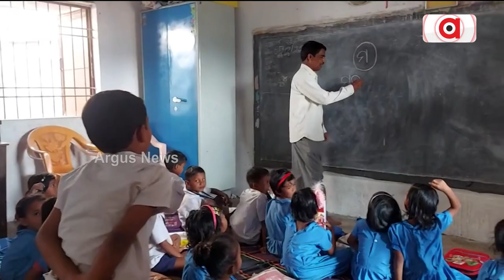ଗୁଟେ କୋଠରୀଥି ପାଞ୍ଚଟା ଶ୍ରେଣୀର୍ ପିଲା || Boudh School problem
ଗୁଟେ ଶ୍ରେଣୀର୍ ପାଠପଢ଼ା ହେଲେ ଆର୍ ଗୁଟେ ଶ୍ରେଣୀର୍ ପାଠପଢ଼ା ଠପ୍‌ ହେଉଛେ । ସ୍କୁଲ ବାରଣ୍ଡାଥି  ପିଲାକୁଁ ପଢ଼ା ଯାଉଛେ । ଫିଦିନ୍ ଠେଲାପେଲା ହେଇକିନା ବଉଛନ୍ । ଯେନ୍‌ ପାଖେ ପଢୁଛନ୍ ସେନ ହିଁ ବସିକରି ପିଲା ମିଡ୍‌ଡେ ମିଲ୍‌ ଖାଉଛନ୍ ।